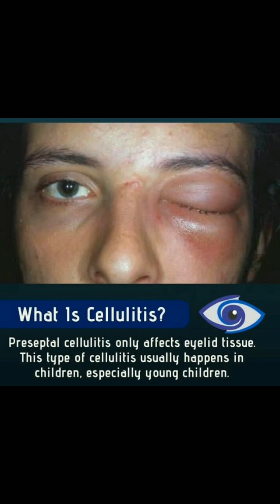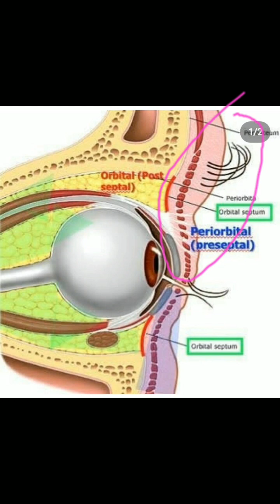Preseptal cellulitis தமிழில்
Intha kurum padaththil varum anaiththu kuruththukalum muzhukka muzhukka ennudaiya vazhhkkail nadantha sambavam ithelllam.. Yar manathaium punpaduththum nokkam alla. en manathai punpaduththiya pathivu ithu. Oru karuththu sonnalum olunga nabagam vappathu pol sollanum nu aasa patten atha Chinna try .
Teaching method pala style irukkum .ungalukkum purium vaikaiyil irukkum varuththa padathir...
Pidicha one like
Thavaru iruntha thiruththukka comment pannunga
Unga frds  kaththukka nenacha share pannunga
movements mobile shortfilm
comedy in tamil
love i tamil
mobile shortfilm
comedy shortfilmUltrasonography
A scan. Uses
B scan. UsesPidicha one like